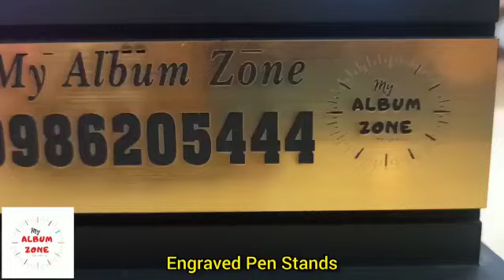engrave pen stand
Video from MY ALBUM ZONE